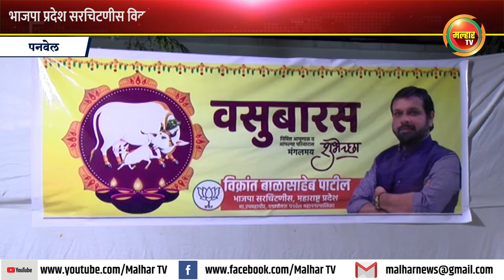भाजपा महाराष्ट्र प्रदेश सरचिटणीस विक्रांत पाटील यांच्या वतीने वसुबारस निमित्त "गोमाता पूजन"